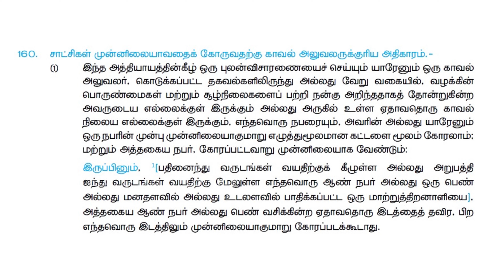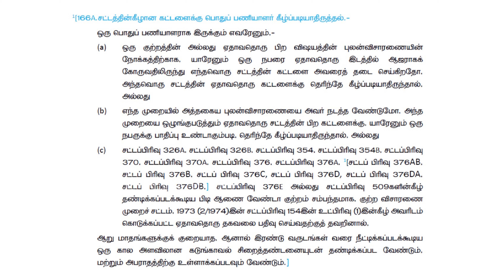இந்தியன் 2 கிரேன் விபத்து - கமலஹாசனை விசாரணைக்கு அழைக்க போலீசுக்கு அதிகாரமில்லை!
இந்தியன் 2 கிரேன் விபத்து
கமலஹாசனை விசாரணைக்கு அழைக்க போலீசுக்கு அதிகாரமில்லை.

சட்டபிரிவு 160 குற்ற விசாரணை முறைச் சட்டப்படி,  இந்தியன்2 கிரேன் விபத்து சம்பந்தமாக அந்தப் படத்தின் கதாநாயகன் திரு கமலஹாசன் அவர்களை விசாரணைக்கு ஆஜராகுமாறு கட்டளையிட காவல் துறைக்கு அதிகாரம் இல்லை.

இந்திய தண்டனைச் சட்டம் பிரிவு 166A இன்படி,  திரு கமலஹாசன் காவல்துறையினர் மீது வழக்கு தொடுக்கலாம் அல்லது சட்டப்பிரிவு 156 உட்பிரிவு (3)இன்படி  நீதிமன்றத்தில் நேரடியாகவே காவல்துறையினர் மீது வழக்கு தொடுக்கலாம்.  மேலும்,  இழப்பீடு கோரி வழக்கு தாக்கல் செய்யலாம்.